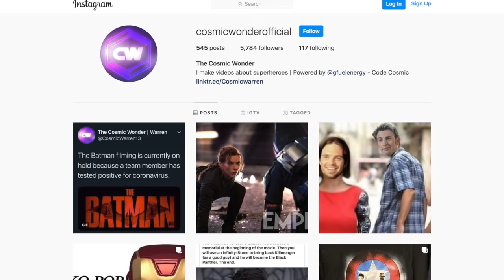How Wandavision Sets Up DOCTOR DOOM In Doctor Strange 2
How Wandavision sets up Doctor Doom’s Marvel Cinematic Universe debut. Doctor Doom in the MCU will certain be one of the biggest events yet for Marvel and Wandavision is laying the ground work for Doom to come in Doctor Strange in the Multiverse of Madness.